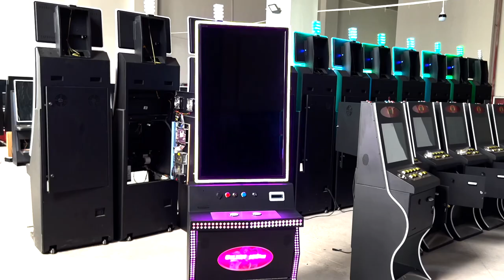Casino 43 inch Video Arcade Metal Box Gaming Slot Skilled Metal Box Games Machines For Sale